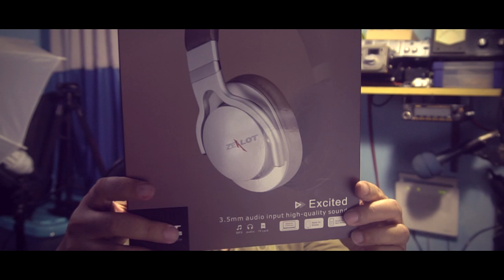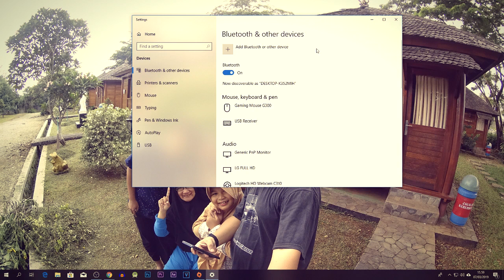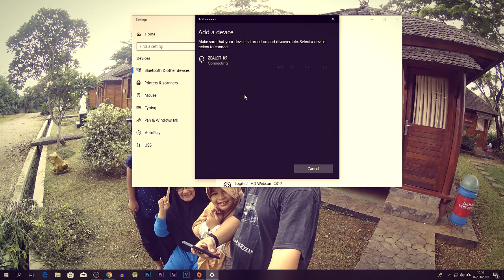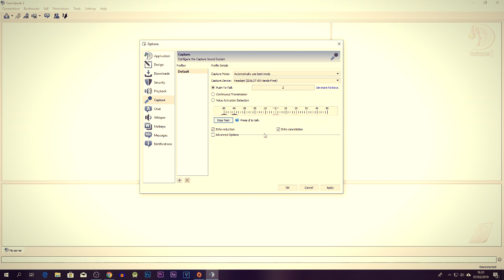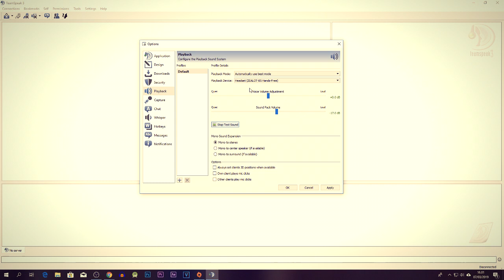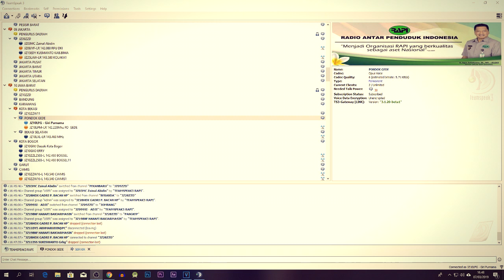Ngebrik lancar dengan Headset Bluetooth Zealot B5 di Teamspeak ROIP RAPI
Review singkat headset Bluetooth Zealot B5 dan implementasinya di Teamspeak ROIP RAPI